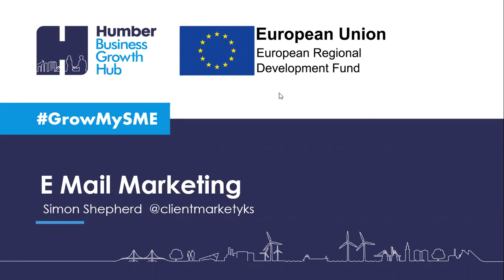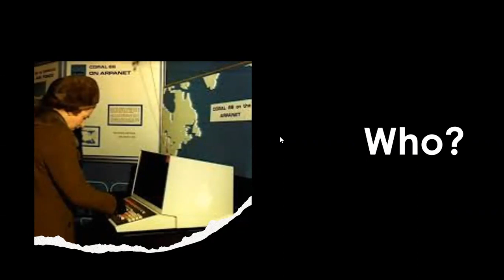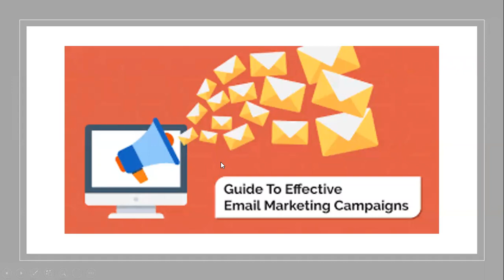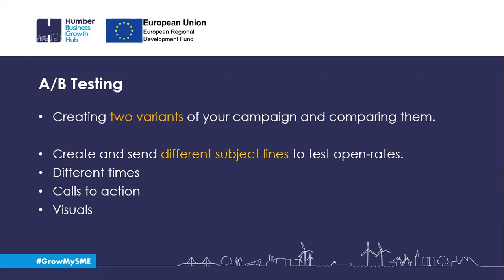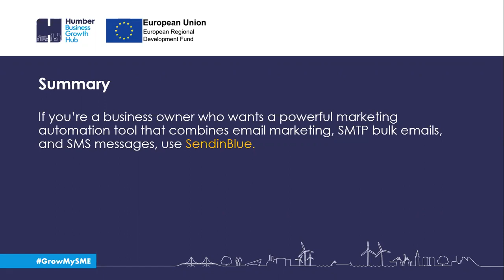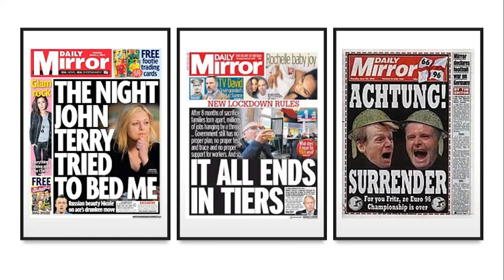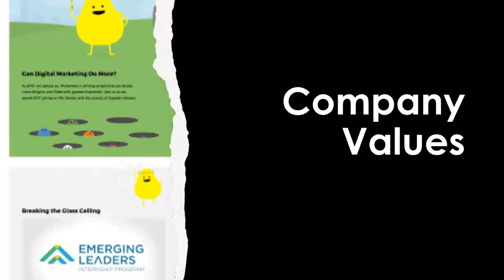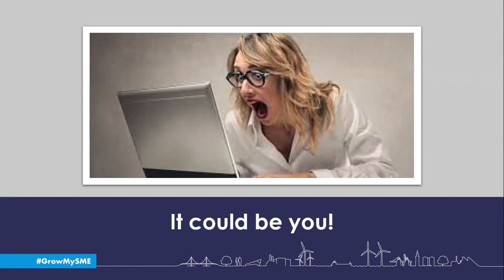A Guide To Successful Email Marketing!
Webinar recording 2nd December 2020 2pm-3pm